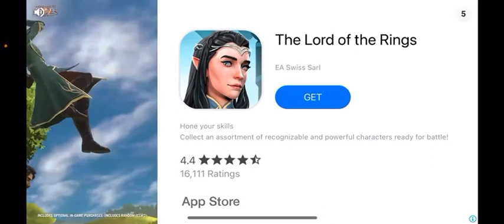All fighting wining Series of mine survival fight begins